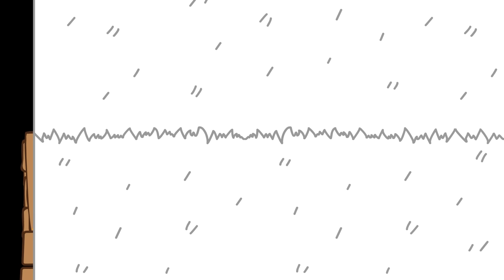Песенки для детей - Едет трактор - мультик про машинки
Обучающая и познавательная, детская песенка загадка
 про трактор! По полям , по полям синий трактор едет к нам! А еще красный, желтый и даже оранжевый! Изучаем цвета и поём песенку! А кто же спрятался в прицепе у трактора? Кто говорит мууу, беее, меее, гав гав, мяу мяу? Домашние животные! Можно узнать много домашних животных в этом клипе и узнать, как говорят домашние животные- кошечка, собака, корова, лошадь, барашек и много других! Пойте вместе с нами песенку - ведь это так весело!

По полям, по полям
Синий трактор едет к нам.
У него в прицепе кто-то песенку поет!
А ну, малыш, давай!
Попробуй отгадай
Кто же, кто же, кто же, кто же
Песенку поет?!